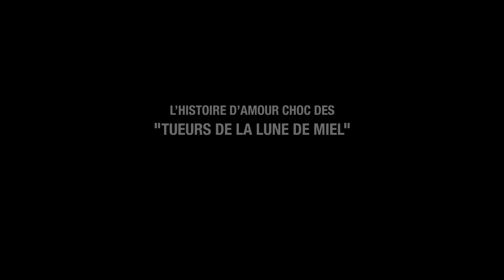ALLELUIA (2014) - Un film de Fabrice du Welz avec Lola Duenas, Laurent Lucas, Helena Noguerra